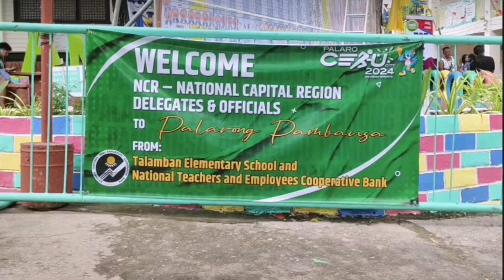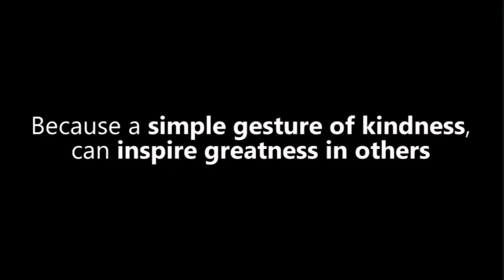Brgy. Talamban hosts NCR Palarong Pambansa Team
Kudos to Talamban Elementary and National High Schools for a job well done.

Repost:
WATCH: A video dedicated for Talamban Elementary and National High School for hosting DepEd NCR delegates in the recently concluded Palarong Pambansa 2024 in the Queen City of South, Cebu.
Our heartfelt thanks to you!

Video of DepEd Tayo -NCR